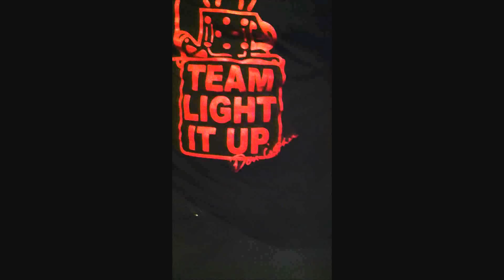DON CIPHER Spittin' Bars pt. 4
Don Cipher exercising his lyrical talents flowing to the rythm, school house style pt. 4